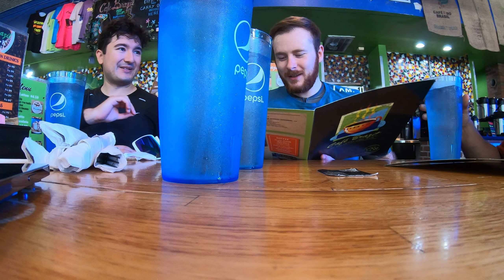Epic Bike Ride through Dallas with Friends! 4th of July!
Join our bike adventure through the wonderful city of Dallas Tx a ride that started at White Rock lake and loops through the trinty river!